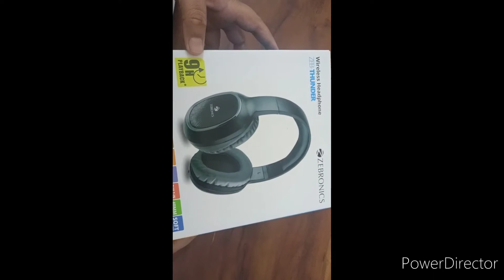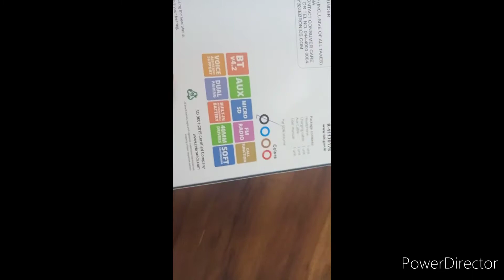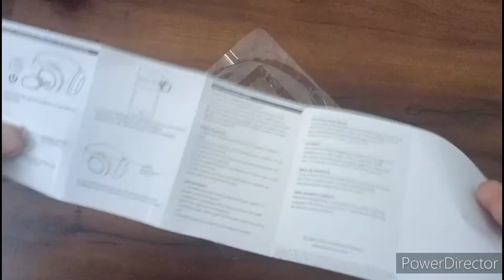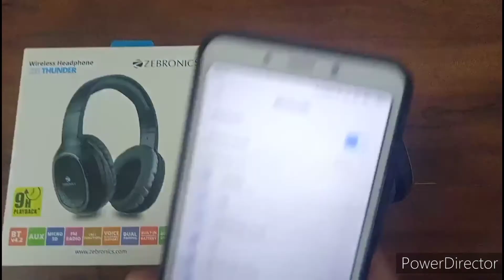Zebronics zeb - Thunder budget Wireless headphones Inbox and Full Review| Must Watch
link to buy this headphone -
Zebronics Zeb-Thunder Wireless BT Headphone Comes with 40mm Drivers, AUX Connectivity, Built in FM, Call Function, 9Hrs* Playback time and Supports Micro SD Card (Black)